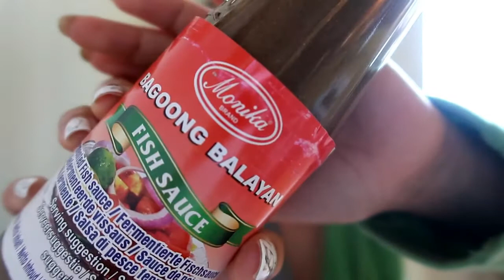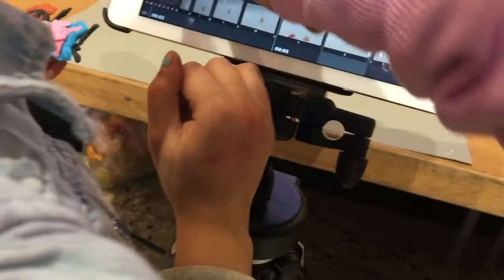VLOGMAS DAY 9: ANG LUNGKOT KO MGA BES